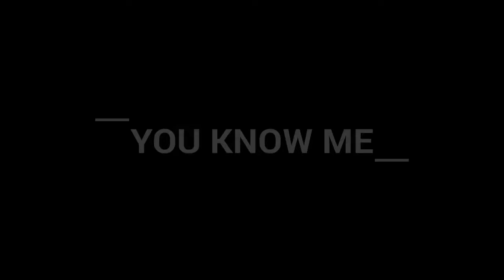YOU KNOW ME